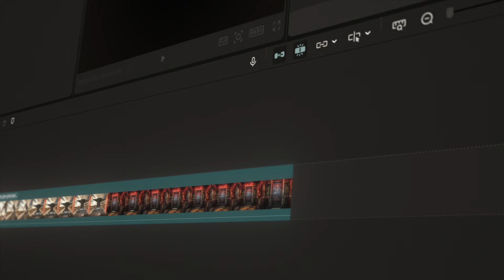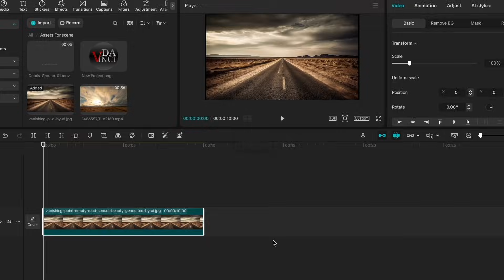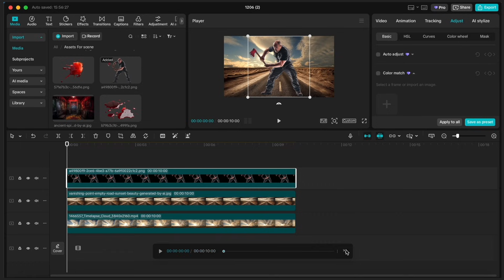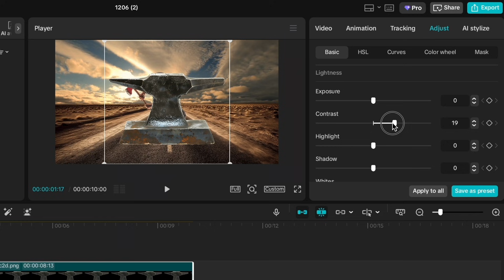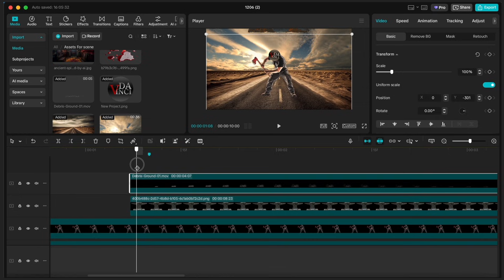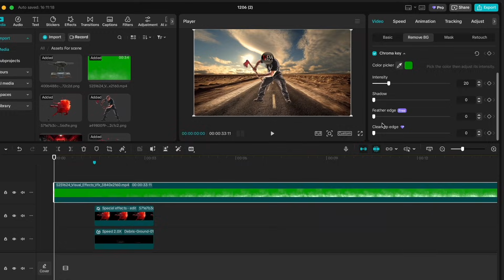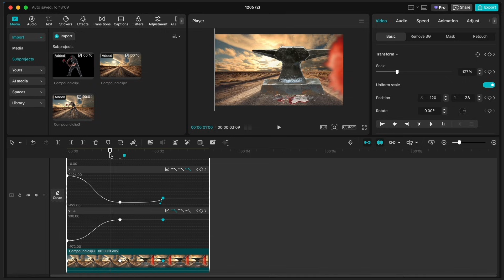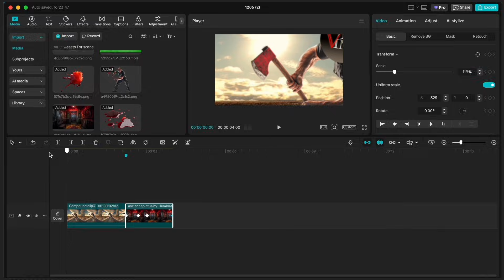I Recreated the SAME Scene in CapCut Instead of After Effects!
If you’re wondering how I made my videos in After Effects, this video will teach you how to create pro-level animations in CapCut. Over the next few weeks, I’m planning to share more tutorials like this.

Tired of editing struggles? $9.99 = 50 templates. Done!👇
🤖 My AI Voice:
Search for this ID: pVnrL6sighQX7hVz89cp
Apps I used for creating this video:
After Effects
Premiere Pro